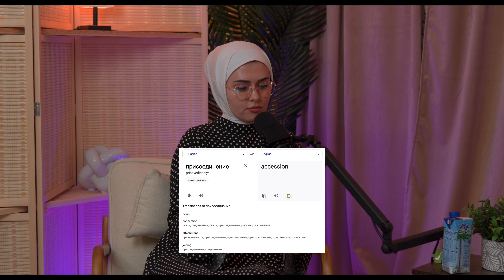Russian-Circassian In California Discovering Circassian Ancestry | Coming to 🇺🇸 From🇷🇺 | Ep2. Zan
If you have a story to tell, I'm here to listen. 💬